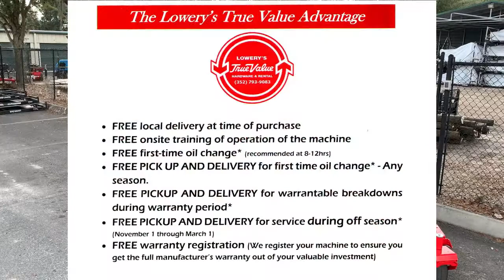NEW FOR 2021 - The Lowery's True Value Advantage! This is why you should buy equipment here!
In this video, Adam explains the new program we started in 2021, called the LOWERY'S TRUE VALUE ADVANTAGE!

There are many reasons you should purchase equipment from us, some of them include:
✔️ Fully stocked parts department
✔️ We don't make you call a 1-800 number like the big box stores do!
✔️ Financing available through many major lenders

You are not just purchasing equipment, you are purchasing a relationship!